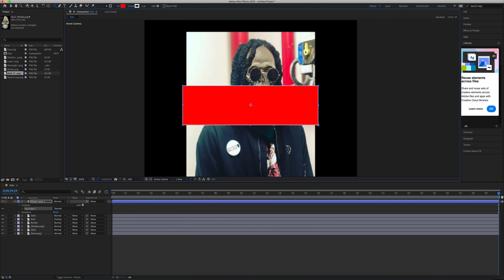MOTION GRAPHIC TUTORIAL UNDER 1 MIN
I have new content every week!